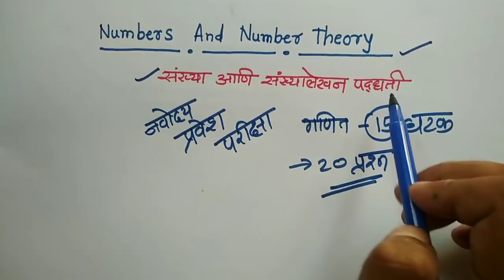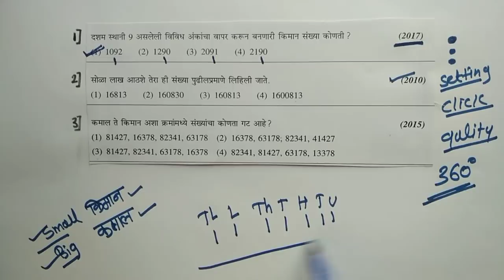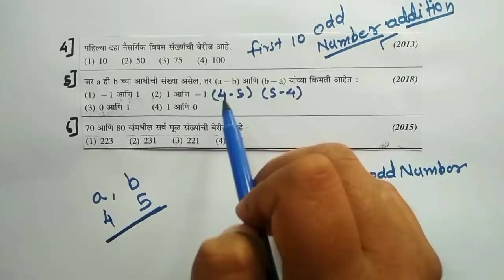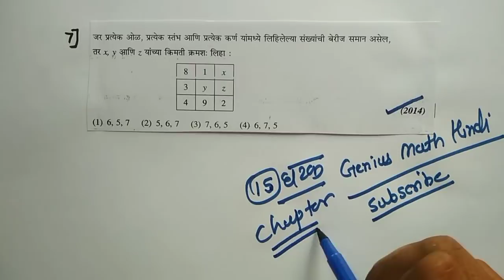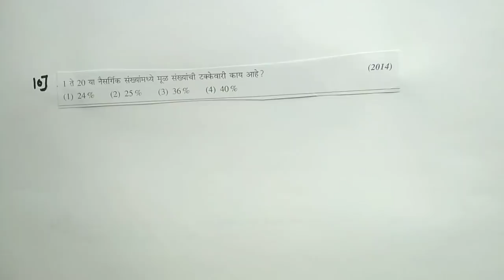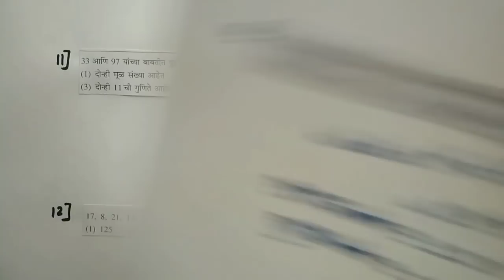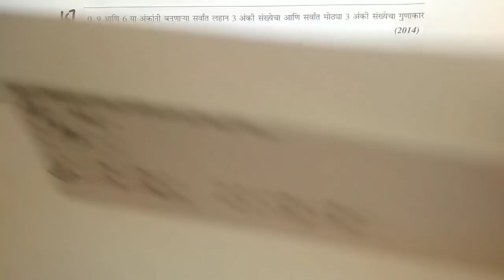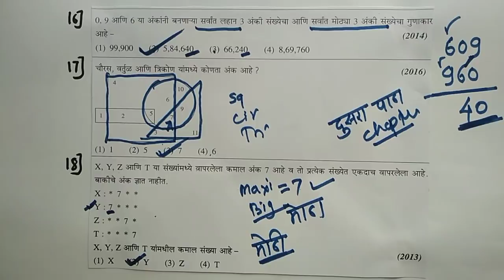Navodaya Maths Chaper - 1 | Numbers Maths Tricks